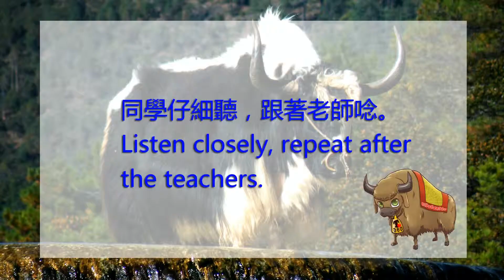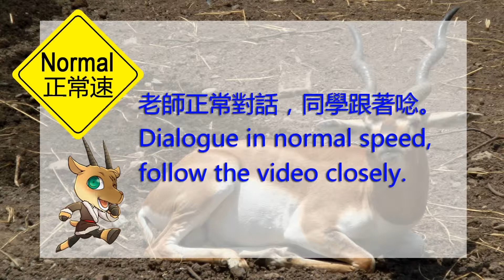藏語360第2期(Tibetan360 eMag,#2)_p21_情境對話_生活篇_打電話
Tibetan360 eMagazine, issue#2, p21_Situational Conversations_Ordinary Life_Making Phone Calls.(Please turn on cc option in Youtube for Tibetan subtitle)
請開啟Youtube字幕功能，搭配我們的藏文字幕及藏語360雜誌學習，雜誌可於This video is accompanied with the print edition and e-magazine.